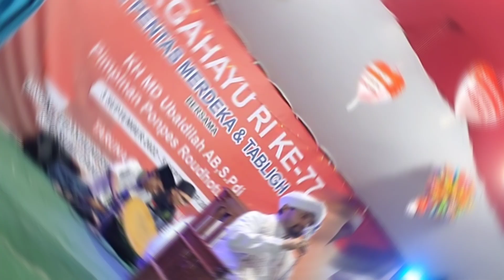Jalan Aja || Malam Pentas Merdeka HUT RI 77 || Ceramah KH. Ubaidilah... Let's Gokeun Bray!!!